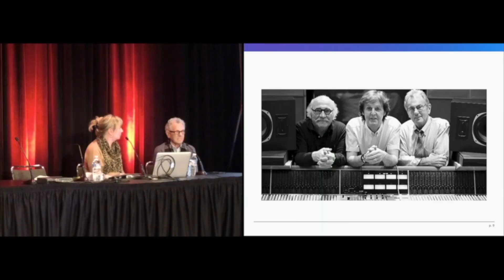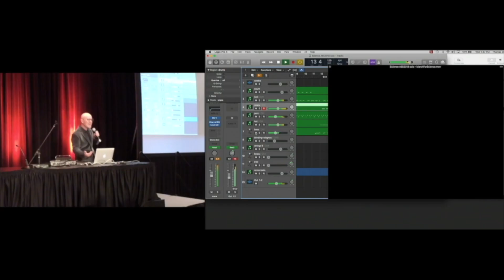AES Membership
Join the worldwide community of audio professionals, enthusiasts and students.